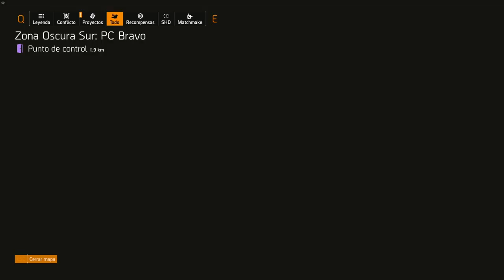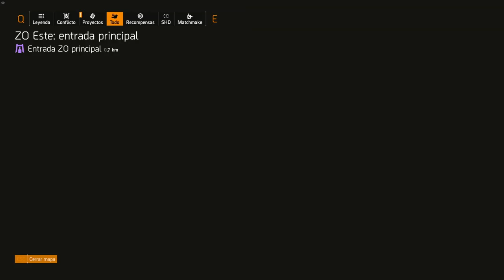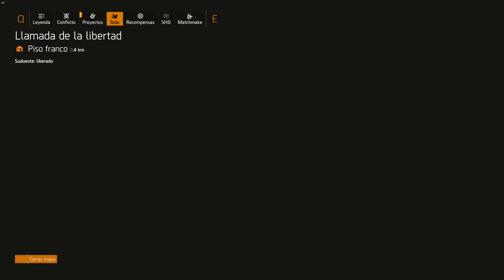The Division 2 | Materiales de fabricación. Ruta rápida de farmeo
Hola agentes!!! En este video vamos a ver una ruta de farmeo de materiales de fabricación en TheDivision2 . Enlace a la noticia donde descargar el mapa en alta resolución y algunos consejos sobre farmear

Canciones del video:
Grassy Hill - Huma-Huma